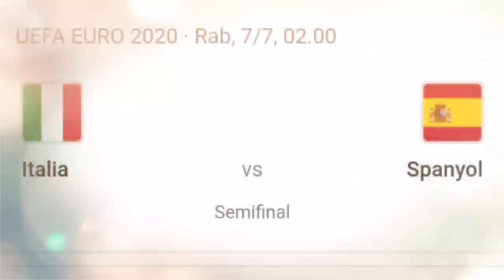🔴 Prediksi Terbaru Italia vs Spanyol Semifinal Euro 2021 🔥 Head To Head Euro 🔥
Prediksi pertandingan Italia vs Spanyol

 (Timnas) Italia akan bertemu Spanyol dalam semifinal Piala Eropa 2020 yang dilangsungkan di Stadion Wembley, Rabu 7 Juli 2021 pukul 02.00 WIB. Pertemuan ini ternyata bukan yang pertama bagi keduanya di ajang Piala Eropa.

Kedua tim bisa dikatakan "berjodoh" di ajang Piala Eropa. Baik Italia dan Spanyol memang sama-sama menjadi tim yang diperhitungkan semenjak Piala Eropa digelar pertama kali pada 1960.

Baik Italia dan Spanyol sama-sama telah meraih juara dalam turnamen terbesar di Benua Eropa ini. Spanyol memiliki rekor terbaik dengan meraih 3 gelar Piala Eropa yakni pada 1964, 2008, dan 2012. Capaian ini sama dengan Timnas Jerman sebagai peraih gelar terbanyak di Piala Eropa.

Sementara untuk Italia, mereka baru sekali juara, tepatnya pada 1968. Sebenarnya Italia sudah tiga kali mentas di final, namun hanya satu yang berujung gelar.

Lantas, sudah berapa kali Italia dan Spanyol saling bentrok di Piala Eropa? Terhitung lebih dari lima kali Italia dan Spanyol bertemu di fase grup dan fase gugur Piala Eropa.

Bila dikerucutkan pada fase gugur, kedua tim selalu hampir bertemu di lima gelaran Piala Eropa terakhir. Sebut saja pada 2004, 2008, 2012, 2016, hingga 2020.

Pada 2004, Spanyol dan Italia tidak saling bersua. Sebab, kedua tim sama-sama tidak lolos ke fase gugur. Mereka hanya bercokol di urutan ketiga masing-masing fase grup.

Memasuki Piala Eropa 2008 di Austria dan Swiss, kedua tim bertemu di babak perempatfinal. Laga tersebut berlangsung sengit hingga skor 0-0 bertahan sampai akhir laga waktu normal.

Laga yang ditentukan dari drama adu penalti ini, berakhir untuk kemenangan Spanyol dengan skor 4-2. Laga itu mengawali pesta Tim Matador yang akhirnya menjadi juara di tahun tersebut setelah menang 1-0 atas Jerman.

Piala Eropa 2012 mungkin menjadi masa kejayaan kedua tim. Mereka berhasil bertemu di partai puncak, setelah sebelumnya bermain 1-1 di fase grup. Laga tersebut mengejutkan jutaan pasang mata lantaran Spanyol menang telak 4-0 atas Italia!

Mereka pun bertemu lagi empat tahun kemudian di gelaran Piala Eropa 2016. Pertemuan di babak 16 besar pada saat itu dimenangkan Italia dengan skor 2-0.

Kini di semifinal Piala Eropa 2020 mereka kembali berjumpa. Menarik menantikan apakah dua kemenangan Spanyol atas Italia di fase gugur Piala Eropa tersebut menjadi modal bagi Tim Matador? Atau Gli Azzuri dapat menggenapkan kemenangan mereka di pertemuan kali ini?

Melihat statistik pertemuan di Euro, Spanyol Pantas dijagokan atas Italia, Karena Spanyol menang 2 kali, Italia sekali dan satu pertandingan berakhir imbang

Spanyol akan menggunakan formasi 4-3-3

Penjaga gawang akan diisi oleh UNAI Simon dimana ia sekarang bermain di Atletic

Bek kanan akan diisi oleh Azpilicueta dimana ia sekarang bermain di Chelsea

Center bek akan diisi oleh Laporte dimana Laporte sekarang bermain di Manchester city

Laporte akan berduet dengan Pau Torres dimana ia sekarang bermain di Villarreal

Bek kiri diisi oleh Jose Gaya dimana ia sekarang bermain di Valencia

Gelandang bertahan akan diisi oleh Thiago Alcantara dimana ia sekarang bermain di Liverpool

Sayap kanan akan diisi oleh Busquest dimana ia sekarang bermain di Barcelona

Sayap kiri akan diisi oleh Koke dimana Koke sekarang bermain di Atletico Madrid

Winger kanan akan diisi oleh Ferran Torres dimana ia sekarang bermain di Manchester city

Winger kiri akan diisi oleh Sarabia dimana ia sekarang bermain di Paris Saint-Germain

Striker akan diisi oleh Alvaro Morata dimana ia sekarang bermain di Juventus

Untuk timnas Italia akan menggunakan formasi 4-3-3

Dimana penjaga gawang akan diisi oleh Donnarumma yg sekarang membela klub Italia, AC Milan

Bek kanan akan diisi oleh bek andalan PSG yaitu Alexandro Florenzi

Center bek akan diisi oleh Bonucci yg sekarang menjadi benteng pertahanan kuat Juventus yg akan berduet dengan center bek Inter Milan Alexandro Bastoni.

Untuk bek kiri akan diisi oleh salah satu pemain yg mampu mengantarkan klubnya memenangi liga Champions musim ini yaitu Emerson

Posisi Gelandang bertahan akan diiisi oleh kapten Chelsea, Jorginho yg juga bisa membantu melakukan penyerangan Itali.

Untuk gelandang serang akan diisi oleh Barella dimana sekarang ia bermain untuk juara Italia musim ini, inter Milan

Barella akan bertukar posisi nantinya dengan gelandang serang Paris Saint-Germain, Marco Verratti. Barella bisa berada di sebelah kiri dan Verrati bisa berada disebelah kanan.

Untuk Winger kanan akan diisi oleh anak asuh Pirlo musim lalu, yaitu Chiesa dan untuk Winger sebelah kiri akan diisi oleh inzigne yg sekarang bermain di klub Italia, Napoli.

Dan untuk lini serang Italia akan dipimpin oleh immobile pemain Klub asal Italia, Lazio.